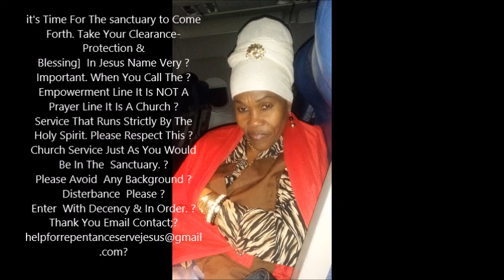Deliverance Time No Witchcraft Or Obeah Can Keep God's People Down pt1 2 9 18